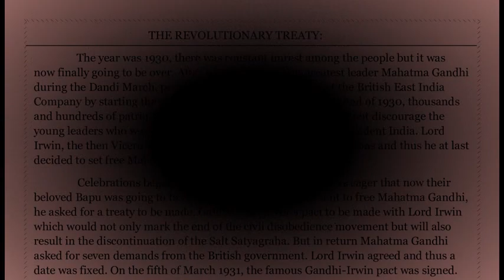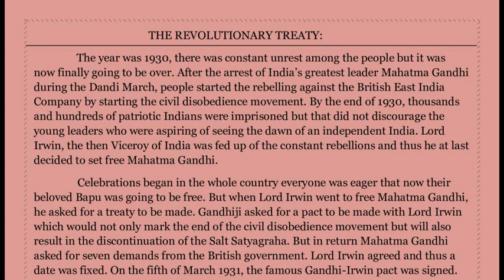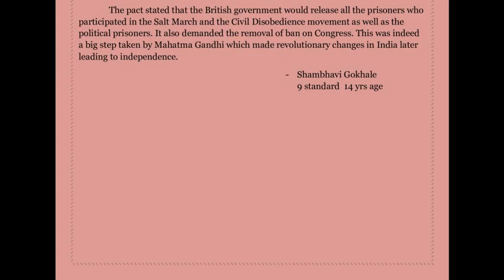Announcement of Best Entries - Gandhi Jayanti at CSEC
Gandhi Jayanti Competition organized by Center for Science Education and Communication, SPPU (2021)